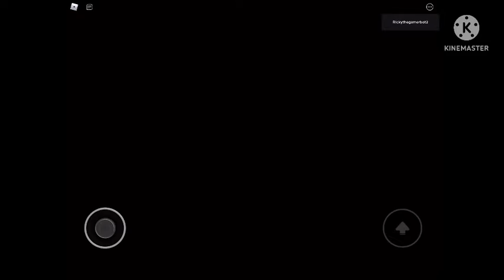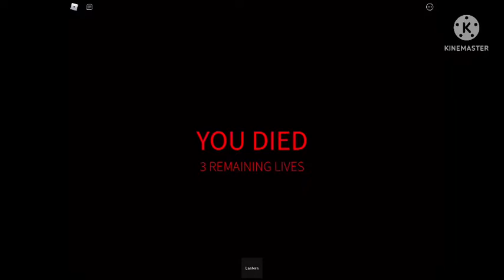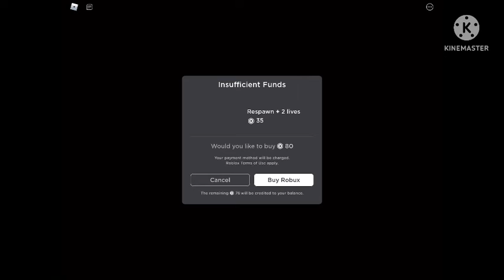Made in to a toy! (Us are toys ￼ chapter 2 part 1)